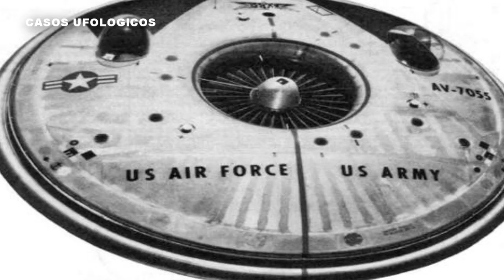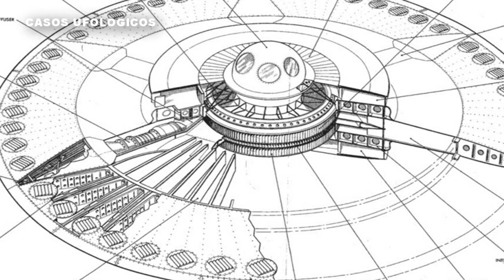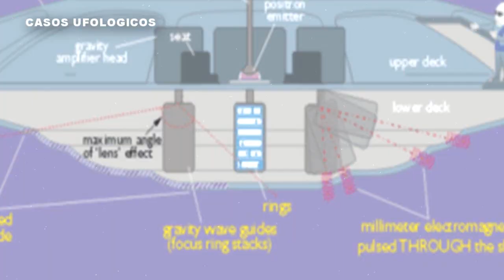O Disco Voador 100% REAL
O Experimento Secreto dos Estados Unidos – AVROCAR – Um disco Voador Real desenvolvido no mais alto sigilo.

Vamos expandir nossa mente MundoProibido, HistoriasIncriveis CasosUfologicos, MundoProibido, esoteric , psychological , philosophical e extraterrestrial conhecimento juntos.